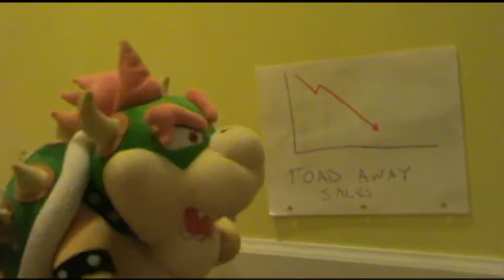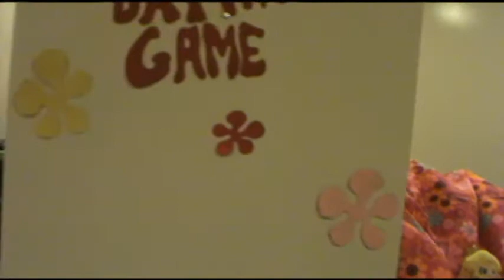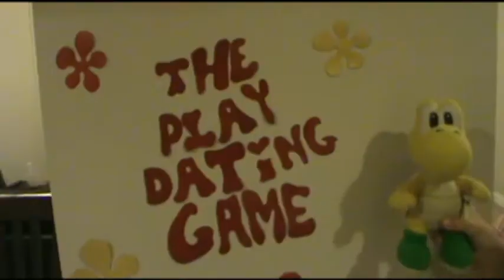Toad Away Spray Part 2 : The PlayDating Game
Koopa is surprised to find out that it wasn't Toad who ate his Doritos and is more surprised by a friendly favor for the eaten Doritos.  Koopa's new friend says he knows a way to get Princess Peach to be his new girlfriend, but he's gonna need Bowser's and Toad's help.  Does Koopa have the smarts to pull it off? Ok, ok, just humor us and pretend to be full of suspense as you watch the video.  Thanks.  :)